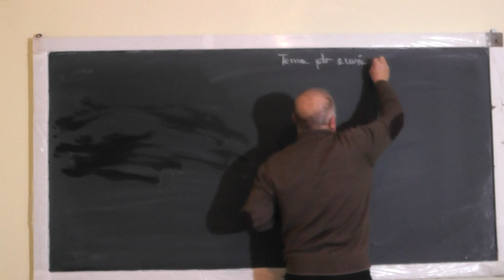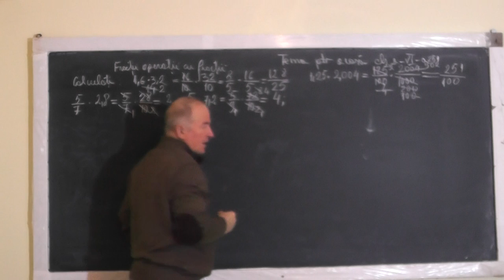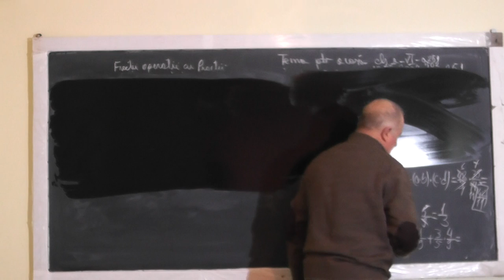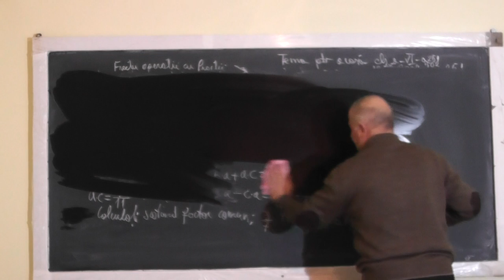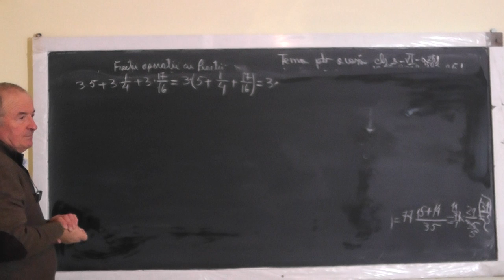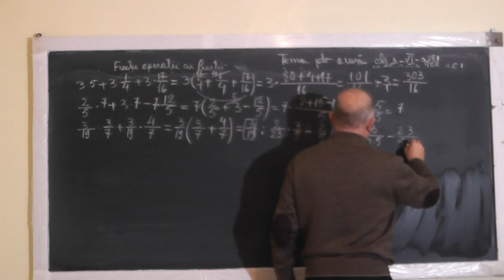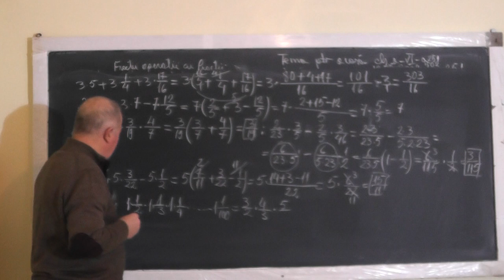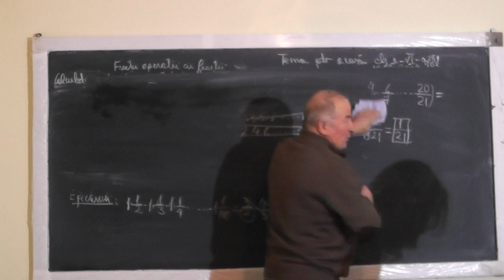Lectia 1285 - Operatii cu fractii ordinare si zecimale - Exercitii - Tema pentru acasa - Clasa 6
Aceste lectii sunt SUSTINUTE de VOI si daca va sunt utile, as aprecia un Like, Share, Comment - In aceasta lectie de matematica pe care o puteti vedea in direct si pe facem o serie de exercitii cu operatii cu fractii ordinare si zecimale, din tema pentru acasa la clasa a VI-a.